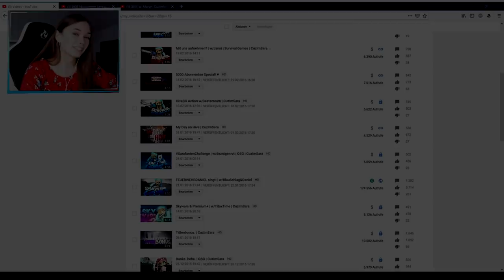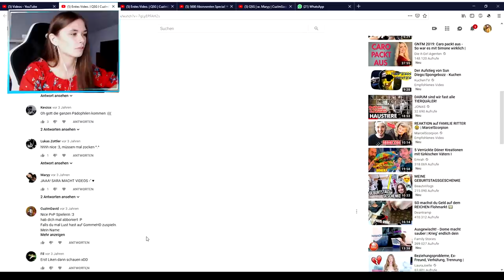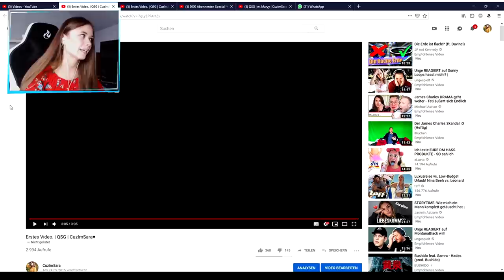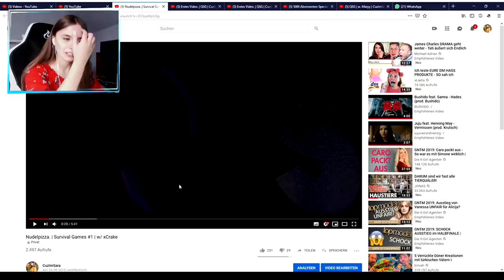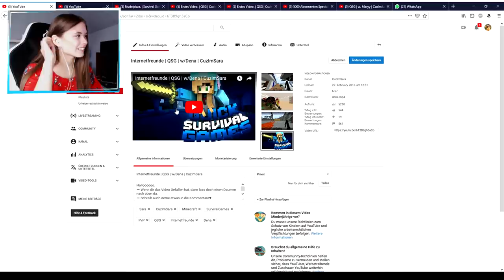MEIN ALLER ERSTES VIDEO!😱 (2015)